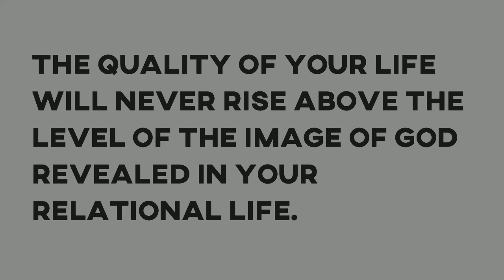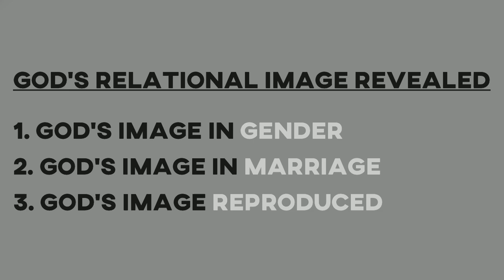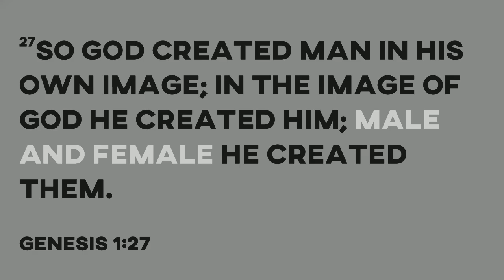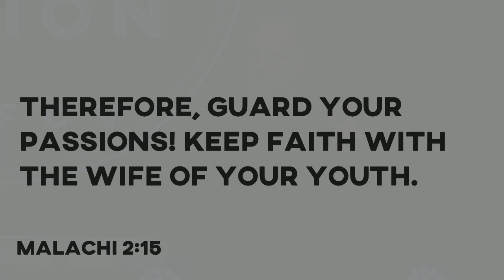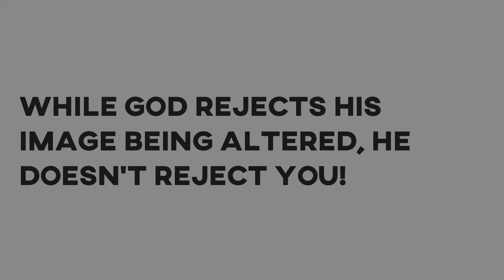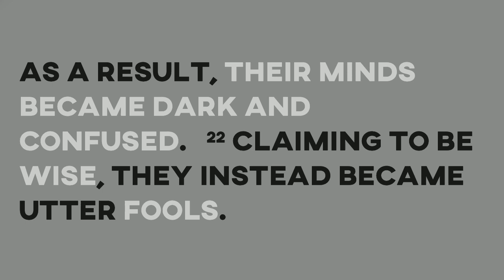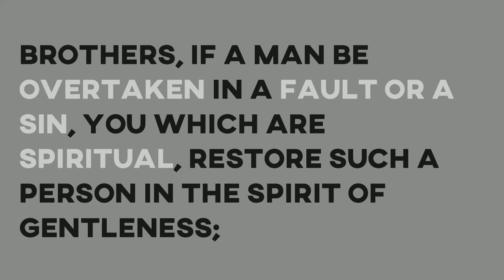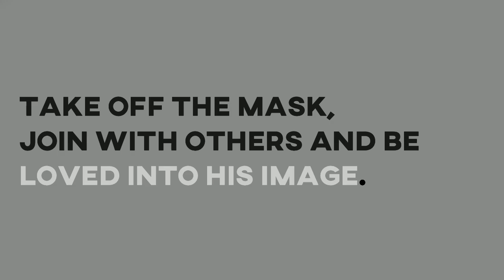20/20 Vision part 3